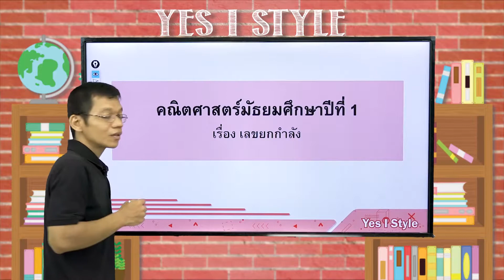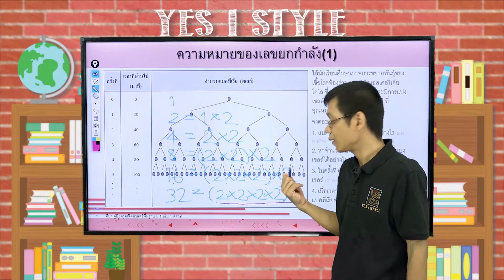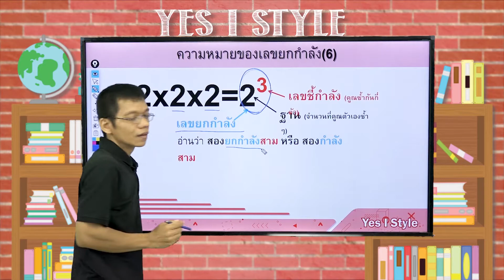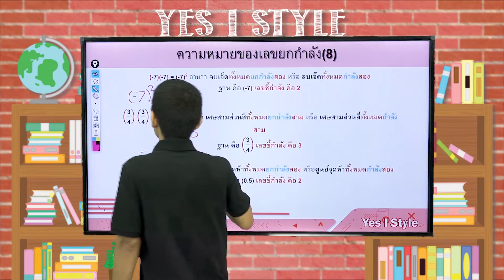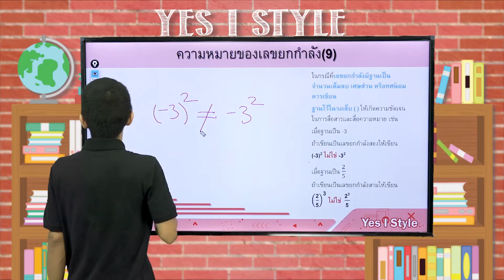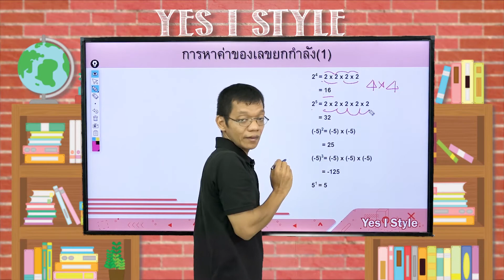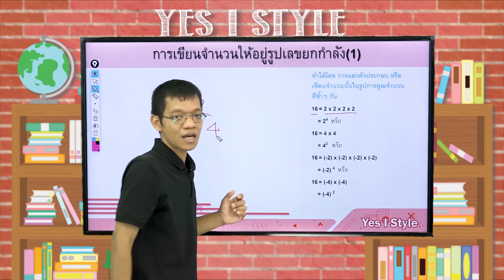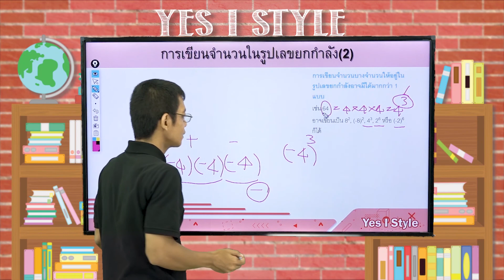คณิตศาสตร์ ม.1 ตอนที่ 6 เลขยกกำลัง - Yes iStyle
สอนวิชาคณิตศาสตร์ ระดับชั้น มัธยมศึกษา ปีที่ 1 ตอนที่ 6
เนื้อหา เลขยกกำลัง โดยครู สิทธิ์ สุรสิทธิ์